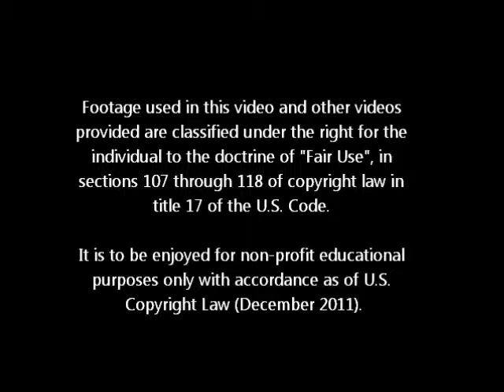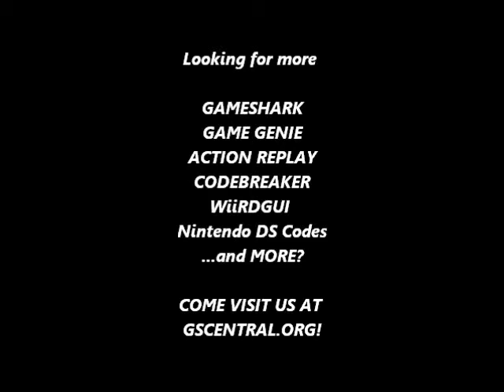GSCentral - Sub Terrania (GEN) - Much Less Gravity Easy Mode (GG)